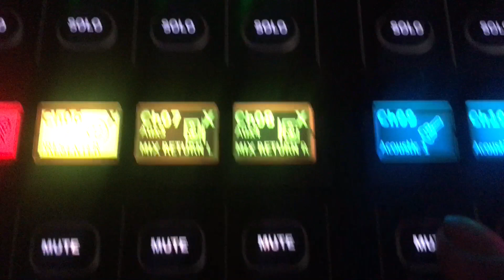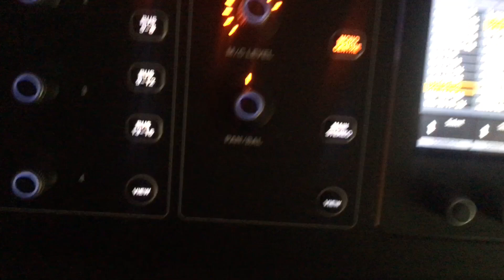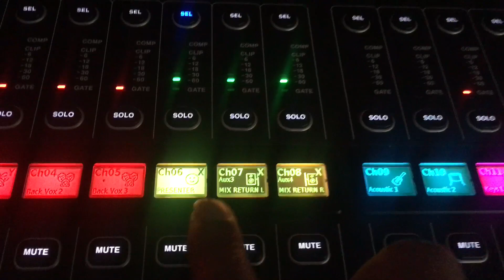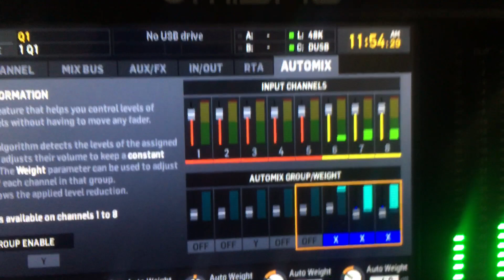Midas M32 Mixing Streaming Lighting with Kemper Profiler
Seamless Integration of Midas M32 Kemper Mac for Streaming with OBS Facebook Live Youtube etc